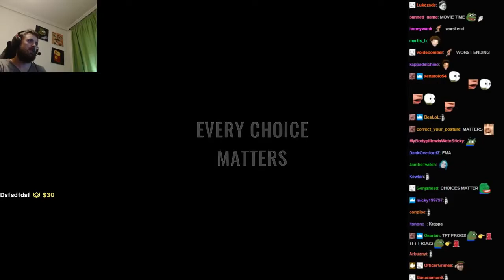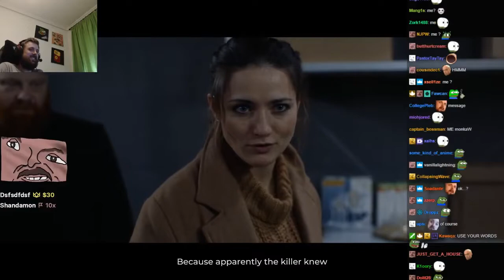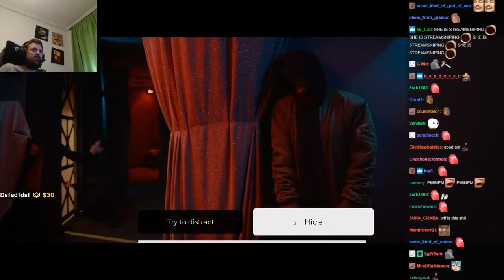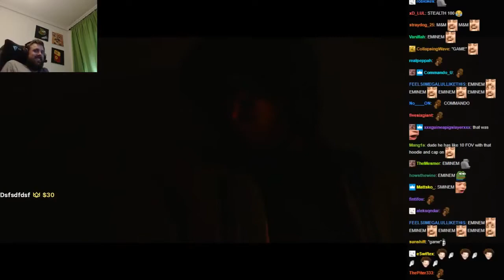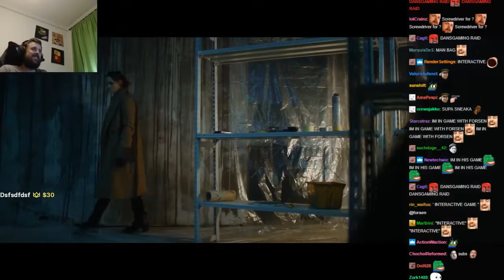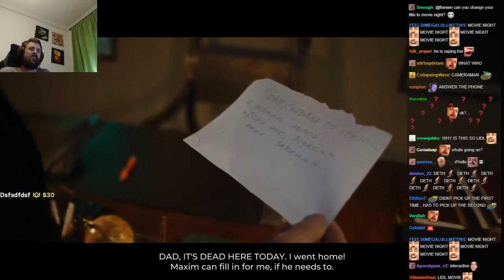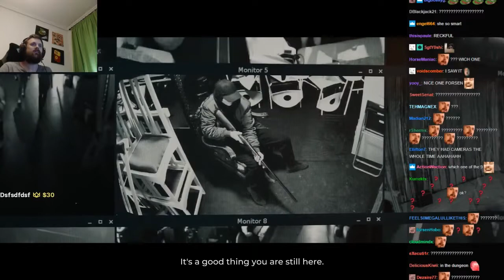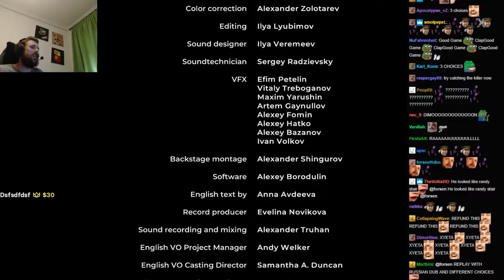Forsen "plays" She Sees Red